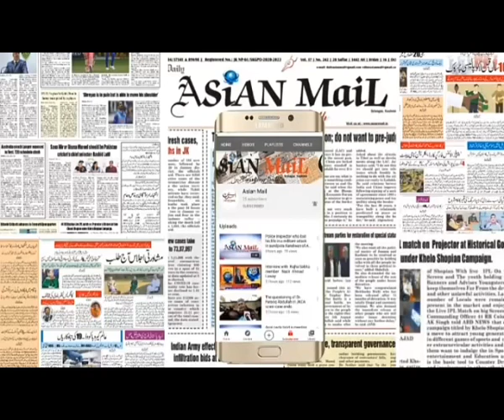PHE Daily Wagers & Need Based workers Association President Sajjad Ahmed Parey, With Rashid Rahil